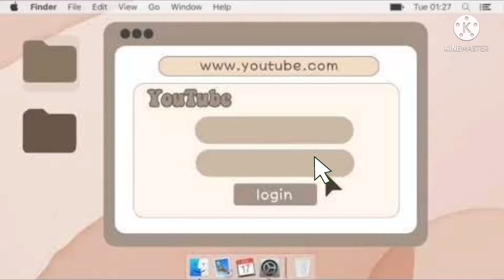|~| micheal makes fun of Elizabeth |~| + new intro |~| ~Avery~ |~|